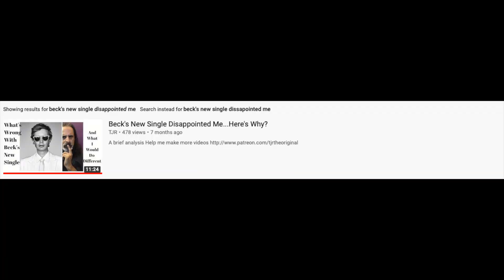Beck Hyperspace Album Review